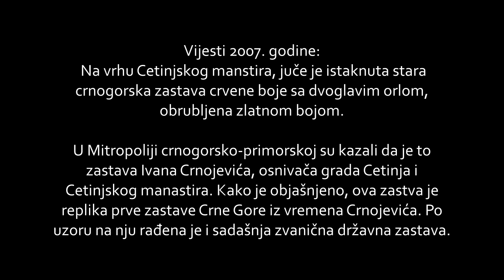Zašto se zastava Crnojevića više ne ističe na Cetinjskom manastiru?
Zastava dinastije Crnojević više se ne ističe na zvonik Cetinjskog manastira.

Crnojevića barjak na Cetinjskom manastiru

Vijesti 2007. godine:

Na vrhu Cetinjskog manastira, juče je istaknuta stara crnogorska zastava crvene boje sa dvoglavim orlom, obrubljena zlatnom bojom.

U Mitropoliji crnogorsko-primorskoj su kazali da je to zastava Ivana Crnojevića, osnivača grada Cetinja i Cetinjskog manastira. Kako je objašnjeno, ova zastava je replika prve zastave Crne Gore iz vremena Crnojevića. Po uzoru na nju rađena je i sadašnja zvanična državna zastava.

Crnogorska zastava i grb Crnojevića se posljednih petnaestak godina više ne može vidjeti na zvoniku Cetinjskog manastira.

I brojni Cetinjani, se ne mogu sjetiti kada su posljednji put vidjeli zastavu Crnojevića na vrhu manastira. Arkana i trobojke sa ocilima svi se vrlo dobro sjećaju.

Zastava Crnojevića na Cetinjskom manastiru (Dvoglavi zlatni/bijeli orao na crvenoj podlozi) i Grb i zastava crnogorske dinastije Crnojević koja je vladala Crnom Gorom (Zetom) u 15. vijeku.

Muzika: Bole Bošković - Žabljak Crnojevića.